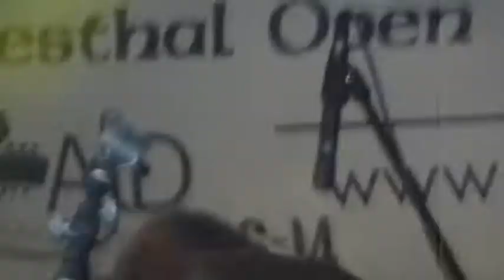Back to Paradise with Heather Shockley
Loaf festival, 14th june 2014..Marc "hte Killer" Petesch hommage : Back to paradise with Heather Shockley (and Jürgen) from Rock ignition (D) and Rik Crommen, Stefano Gagliano and Marc Larbuix.